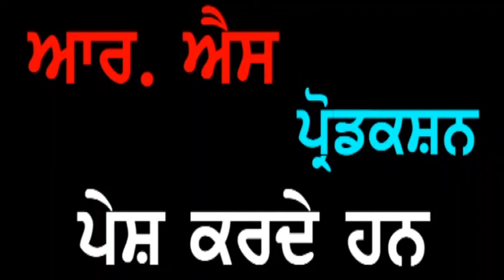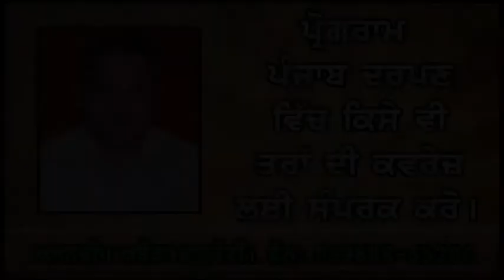Punjab Darpan 05 09 2019 Principal Madan Lal Batala